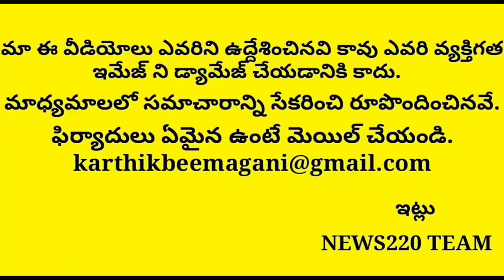Sensational News: చంద్రబాబు పసలేని నిర్ణయాలే టిడిపి కొంప ముంచుతుందా..? Jagan